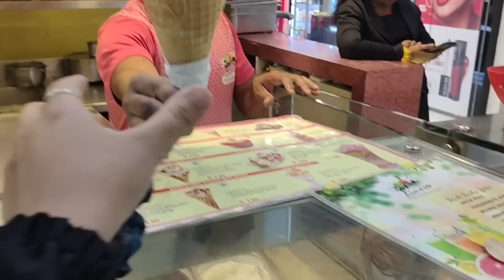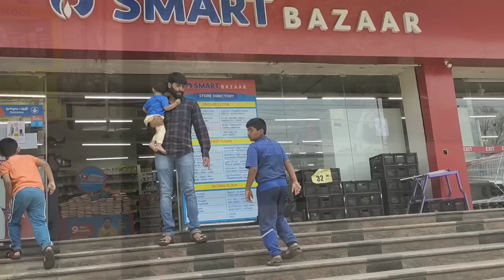🌙Eid Shopping 2023/Travel vlog/ Eid shopping 2023/ Ramadan Shopping Vlog 2023/ Shopping vlog